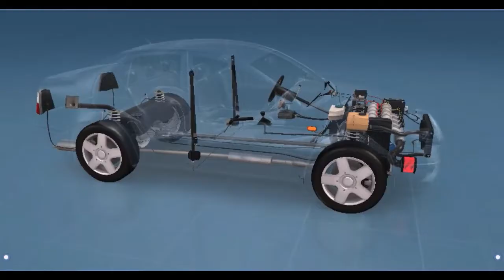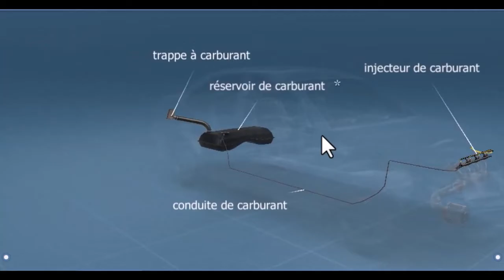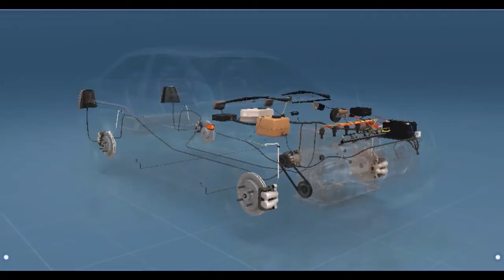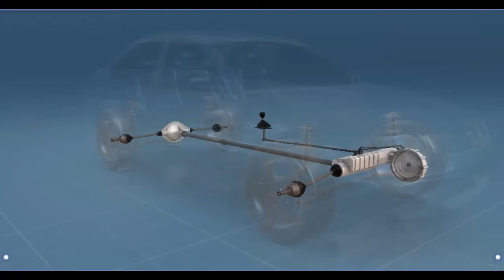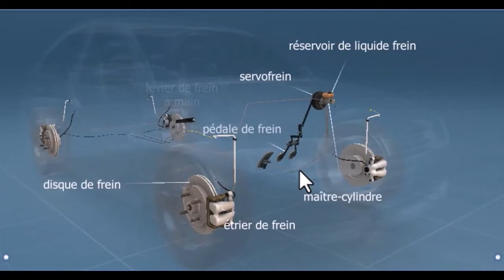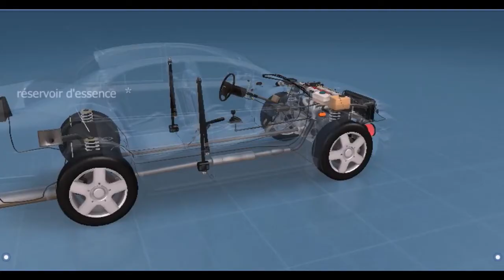Structure d'un véhicule automobile | systémes en 3D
Structure d'un véhicule automobile | 3D Description carrosserie systéme et sous sytémes | composants